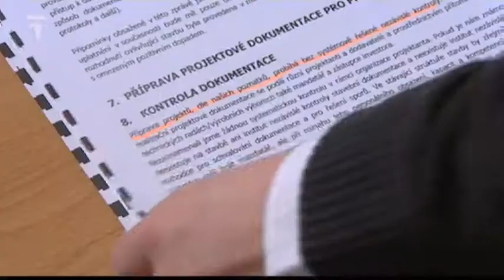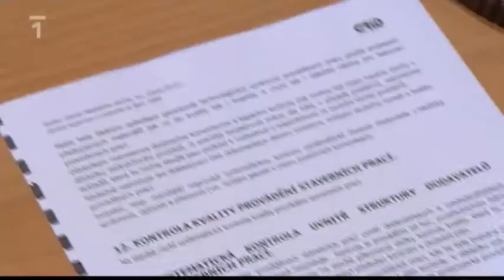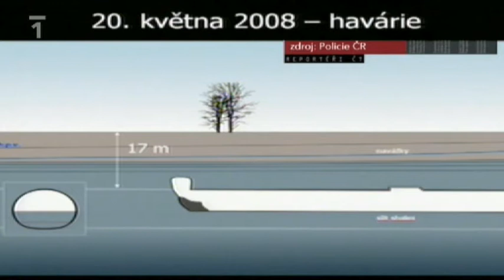Petra Kolínská (SZ): Na stavbě Blanky chybí dozor investora 1/2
Reportáž Jany Neumannové z České televize z 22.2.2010 o chybějícím dozoru investora (hl. m. Prahy) na stavbě tunelu Blanka. Část první ze dvou.